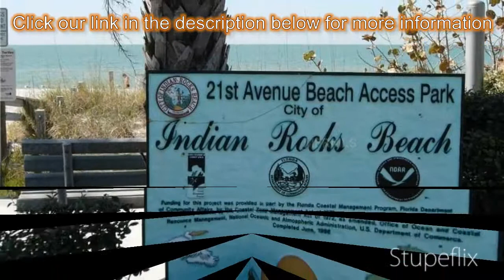2-bed 1-bath Condo for Sale in Indian Rocks Beach, Florida on florida-magic.com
More info on Condo for Sale in Indian Rocks Beach, Florida with 2-bedroom, 1-bathroom

Remodeled for personal use and/or for income from rentals for Jan-Feb-Mar furnished.  Only 120 steps to the beach.  Bus Stop in front for Jolly Trolley to neighborhood restaurants and venues.  Enjoy view of sunsets from covered deck porch and views of the Gulf of Mexico. Condo HOA recently reroofed and repainted both buildings. Remodel includes cabinets, bath, lighting, flooring and A/C.  Just move in or enjoy the income or do both seasonally.  Annual unfurnished income potential.